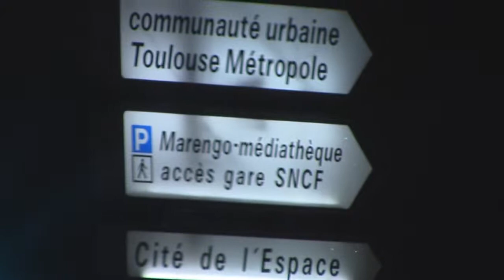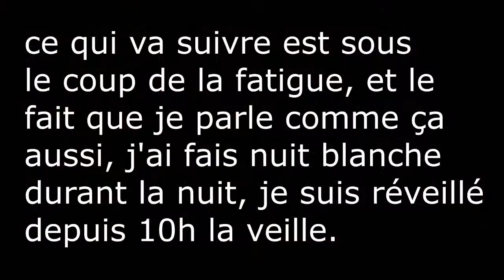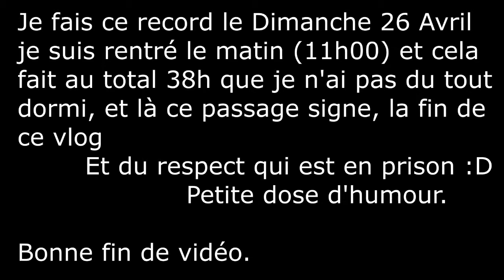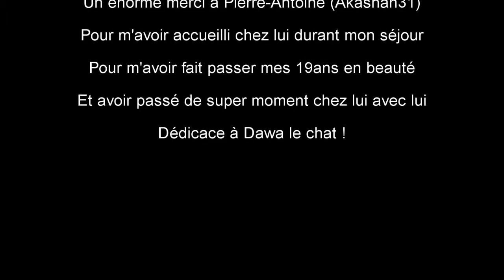Jour 3 - My Trip To Toulouse - Avec @Akashan31 [Dernier jour]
Après des mois que je connais Akashan, j'avais vraiment envie de le rencontrer IRL et donc, Akashan m'a proposé de venir à Toulouse, c'est ce que j'ai fais avec la SNCF. Et comme prévu avec lui j'ai record des dailyvlogs. Dans ce vlog vous allez savoir le prénom d'Akashan qui est Pierre-Antoine. Akashan est une personne formidable et vraiment le meilleur ami que j'ai jamais eu.

● Les liens sociaux d'Akashan ●